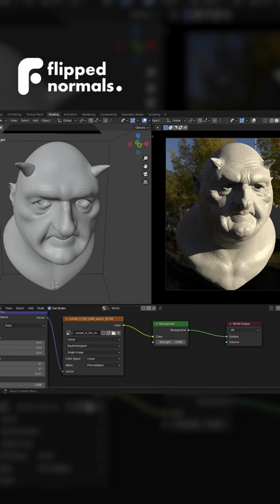30% OFF ✨ Realistic Character Portrait Masterclass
Back to School Sale ends TOMORROW ⏰ Save 30% on ALL FlippedNormals Exclusives including our flagship character masterclass taught by Henning Sanden